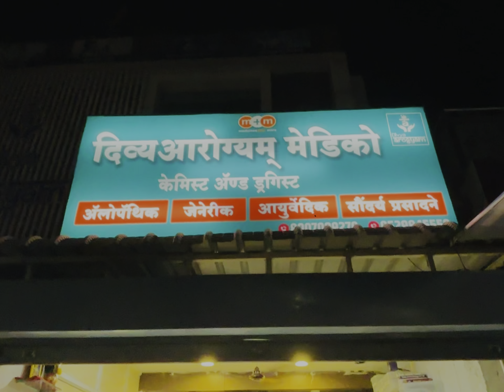Daily vlog 🤩Day 4😊Navratri special 🙏🏻शेतातली थोडी कामं केली😅youtube minivlog daily vlog#yts